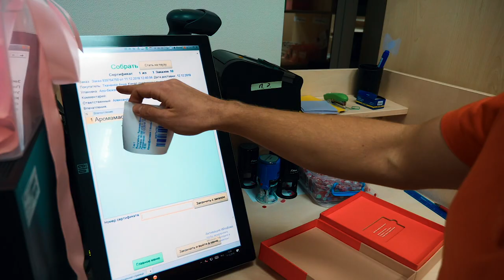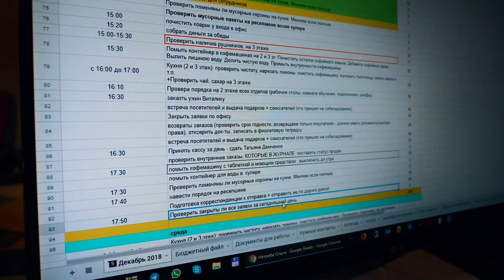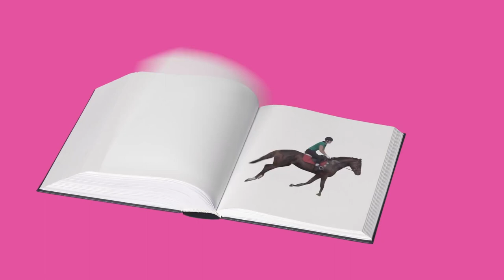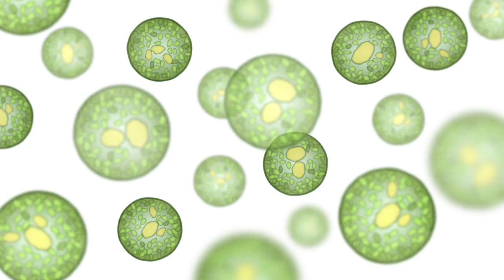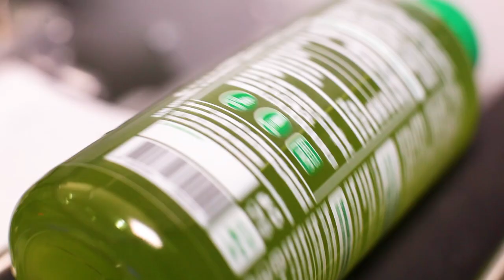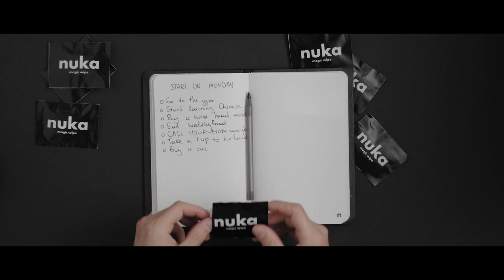КОРПОРАЦИЯ ВПЕЧАТЛЕНИЙ BODO | БУДУЩЕЕ АРТУРА МХИТАРЯНА | FEDORIV VLOG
Главные герои предпоследнего выпуска этого года – Виталий Дрозд, основатель компании BODО, и Артур Мхитарян, основатель девелоперской компании TARYAN GROUP («Тарян»).

Компания Бодо – это интернет-магазин подарков, который специализируется на впечатлениях, и, безусловно, есть лидером на рынке.

TARYAN GROUP — инвестиционно-девелоперская компания Артура Мхитаряна, которая создала инновационные проекты Tsarsky, Royal Tower, Jack House, Taryan Towers. В группу входит одна из крупнейших строительных компаний Киева «Познякижилбуд».

А также последний BRANDFATHER в рамках FEDORIV TOUR в Лондоне и часть выступления о поколениях XYZ, где на разогреве в Андрея Федорива был Евгений Чичваркин.

В рубрике «Интимный Разговор» ответ на вопрос про креативность и в «Книжный Червь» – смотри в серии.

КАК ПОПАСТЬ В РУБРИКУ «ПОЛМИНУТЫ РЕКЛАМЫ»

Недавно в FEDORIV VLOG появилась новая рубрика и ваш рекламный ролик может в нее попасть. Все, что нужно сделать – прислать свое видео, длительностью до 30 секунд на почту . Самый крутой ролик по итогам недели войдет в новый выпуск.

ВАЖНО! Убедитесь, что музыка, которую вы использовали в рекламе, принадлежит вам.

CREATE WHATEVER

BURSA | Василий Гроголь о NEW LUXURY и том, как открыть отель в 22 ГОДА / FEDORIV VLOG

Create whatever!